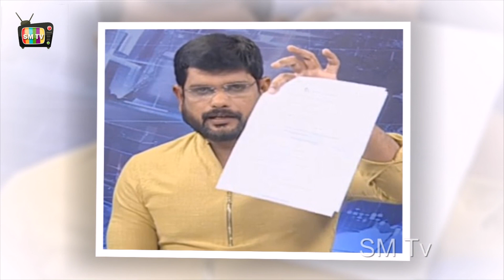Maha News Murthy Sensational Comments On Pawan Kalyan Again || SM TV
Welcome to SM Tv, the one stop destination for Tollywood, Entertainment latest news videos. It will be your one stop source to  latest happening from Telugu cinema industry. gossips, Breaking news is just one click away. Enjoy the Videos.